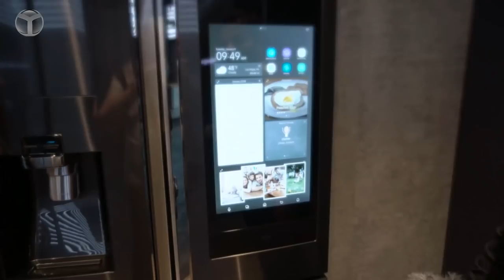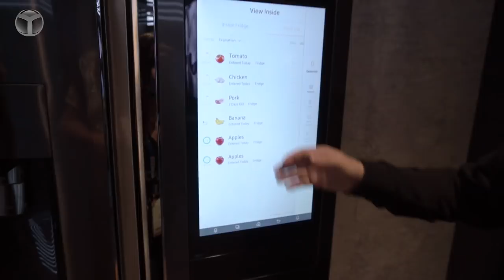Konuşan çamaşır makinesi! - Bixby destekli yeni ürünleri denedik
Bixby destekli yeni ürünler CES 2018 kapsamında duyuruldu bildiğiniz gibi. İlk olarak Galaxy S8 ailesiyle tanıtılan Samsung'un sesli asistanı tanıtılan yeni ürünlerle birlikte buzdolabı, çamaşır makinesi ve klima gibi ürünlerin de içerisine girmiş oldu. Peki sesli asistanın bu tarz ürünlerde ne işe yarıyor? Sizler için denedik!

Bixby destekli yeni ürünler neler sunuyor?

CES 2018 ile beraber Samsung ile beraber birçok firmanın iyiden iyiye IoT teknolojisine uyum sağlayan ürünler sunduğunu gördük. Tabii ki internete bağlanabilen ev eşyalarına sesli asistanlar da dahil oluyor. Birçok firma Amazon'un Alexa'sını tercih ederken, Samsung tabii ki kendi asistanı Bixby ile yoluna devam ediyor.

Bixby sayesinde buzdolabı veya çamaşır makineniz ile konuşmamız ve ona talimatlar vermeniz mümkün. Örneğin buzdolabına içerisinde olan ürünlerin son kullanma tarihlerini sorduğunuzda, Bixby bunu anlıyor ve ekrana farklı yiyeceklerin en son ne zaman tüketilmesi gerektiğini gösteriyor. Bir başka Bixby destekli ürün olan klimaya ise "Burası biraz sıcak oldu" derseniz, hemen size "Klimayı açayım mı?" diye yanıt veriyor.